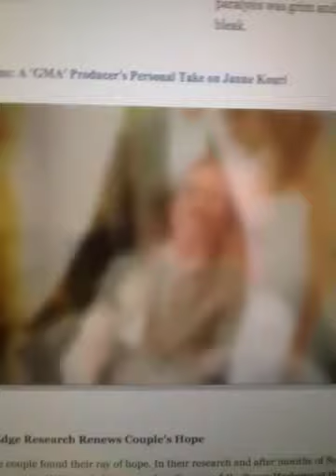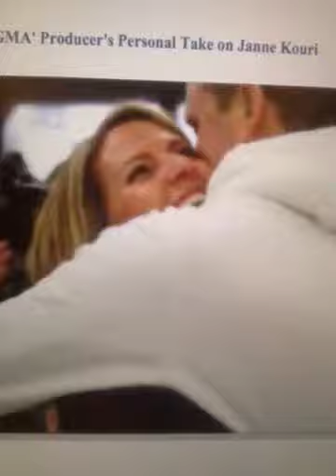Quadriplegic Stands -G